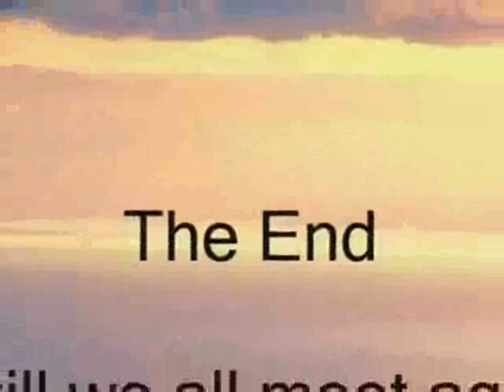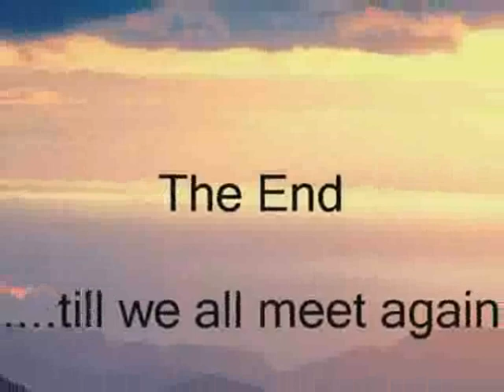Heath Family Video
Slideshow of the Heath Family.